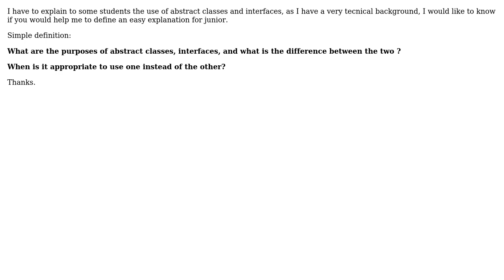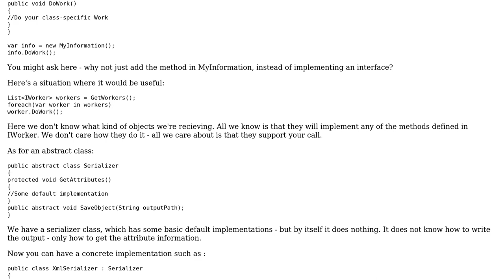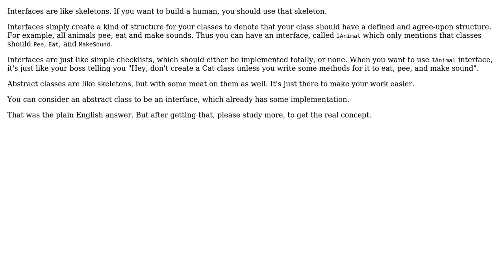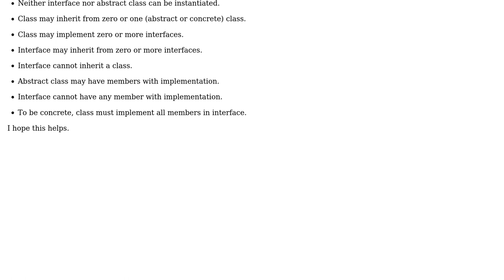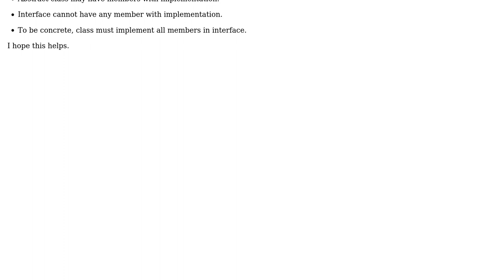In simple words what are are the purposes of abstract classes and/or interfaces?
Software Engineering: In simple words what are are the purposes of abstract classes and/or interfaces?

With thanks & praise to God, and with thanks to the many people who have made this project possible! | Content (except music & images) licensed under CC BY-SA | Music | Images & others | With thanks to user Travis Christian user Saeed Neamati user Rob user isntn user GibboK and the Stack Exchange Network Trademarks are property of their respective owners. You are responsible for your own actions.